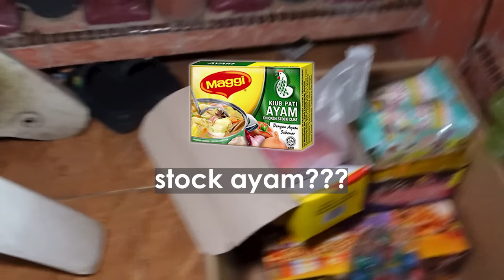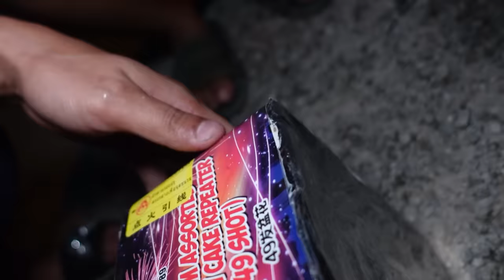Kemeriahan Mercun Di Malam Raya!!!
SELAMAT HARI RAYA SEMUA !!!
ni suasana malam raya di kelantan . kampung saya .
saja beli mercun untuk menghidukan suasana malam raya..

terima kasih yang menyokong dan yang follow content saya . semoga ALLAH SWT murah kan rezeki semua .. amin